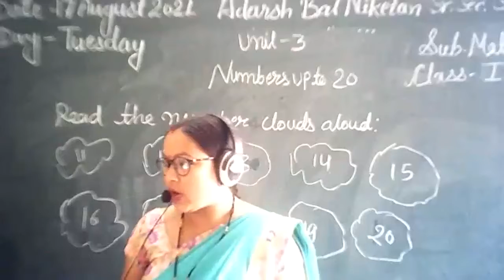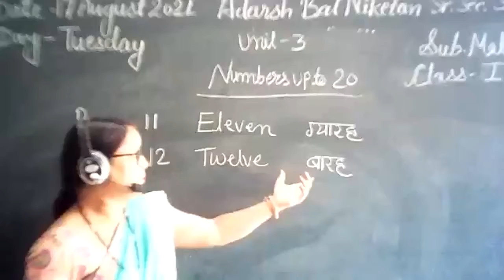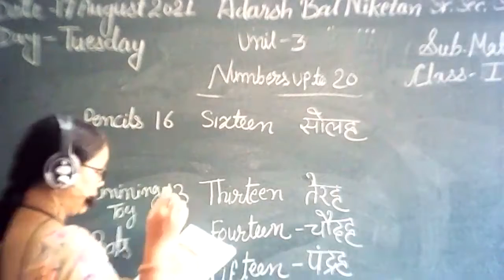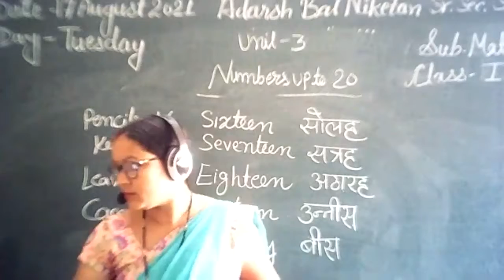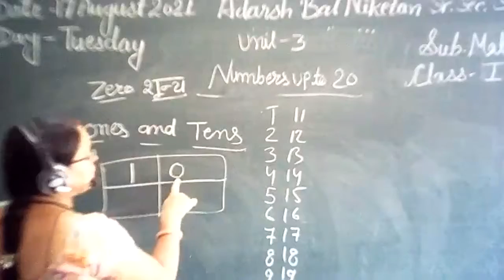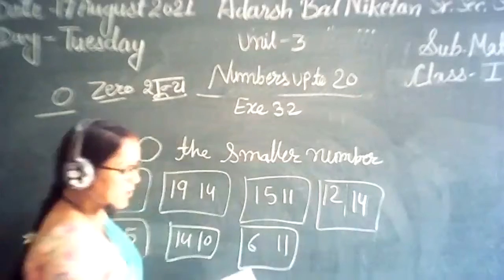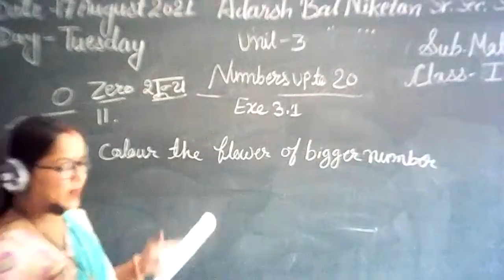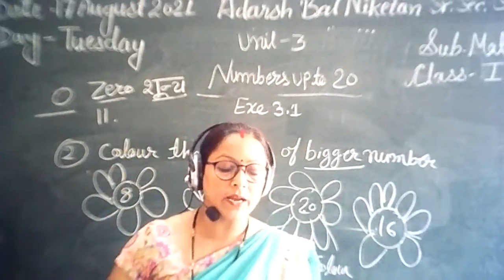abn class 1 math unit 3